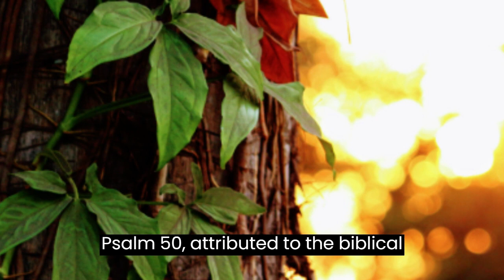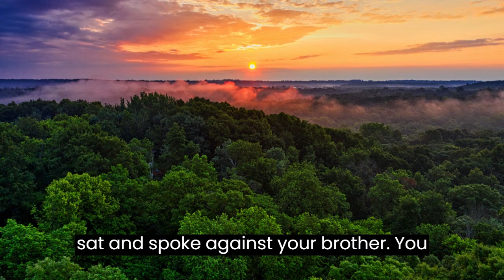Psalm 50 Powerful Prayer asking God for forgiveness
Psalm 50, attributed to the biblical writer Asaph, emerges as a hymn of profound spiritual and moral relevance, inviting us to an intimate and transformative reflection on our relationship with God and our role in the pursuit of justice and righteousness. This psalm, inserted in the book of Psalms, is characterized by its message of divine accountability and exhortations to true worship, outlining the contrast between a merely ritualistic cult and a sincere surrender of the heart.

Psalm 50 begins by describing the grandeur of God, the summoner of the entire earth from the first rays of the sun until its sunset. The poetic language used, using sunrise and sunset as metaphors, evokes the idea of a celestial audience where God reveals himself as judge. From the loftiest point of Zion he issues his message of righteousness and judgment. This majestic beginning sets the atmosphere for the subsequent message.

The core of Psalm 50 lies in the criticism of a purely formal and ritualistic cult. God expresses his dissatisfaction with the mere offering of sacrifices and burnt offerings, reminding the people that all animals and the earth belong to Him. Emphasis is placed on the importance of heart attitude and sincere dedication to God. Amidst the summons of heaven and earth to witness his judgment, the psalmist calls for a congregation of the faithful who have made a covenant with God not only through offerings, but through a life dedicated to justice and love for others.

The message of Psalm 50 is a call to self-reflection and repentance. God speaks directly to the people, rebuking hypocrisy and unjust practices. He denounces the iniquity of external sacrifices that do not reflect an internal change of heart. The divine exhortation echoes to this day, inviting each of us to evaluate our intentions and actions, seeking genuine adoration that transcends mere formal gestures.

Just as Psalm 50 challenges us to deep introspection and inner transformation, so I would like to invite you to engage with the meaningful content on our channel. If you have found inspiration in the message of this psalm and want to explore more spiritual insights and reflections, I urge you to subscribe to our channel to stay up to date with our publications. Additionally, if the content resonates with you, we would greatly appreciate it if you left a "like" as a gesture of support. Together, we can seek a deeper understanding of the spiritual meaning and practical application of ancient messages such as Psalm 50.

blessing MESSAGE# PROTECTION#BLESSING